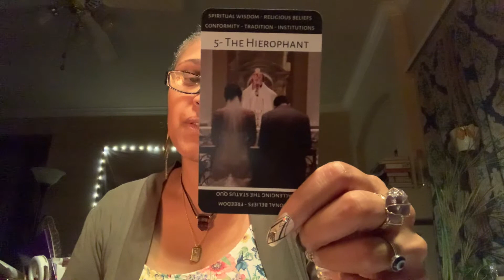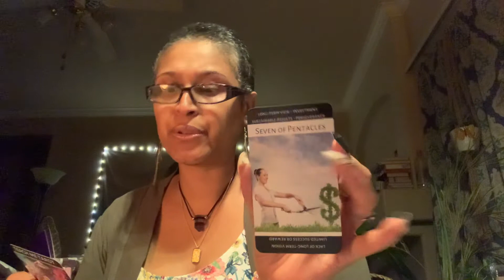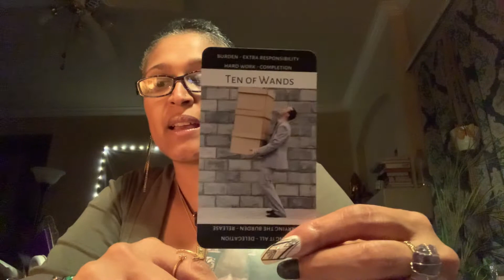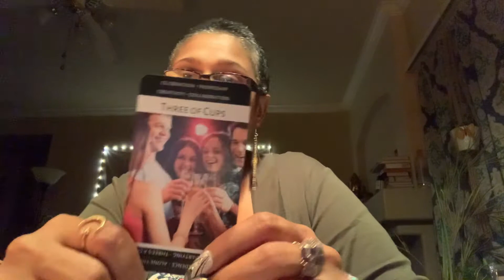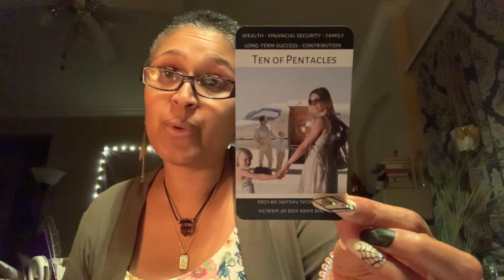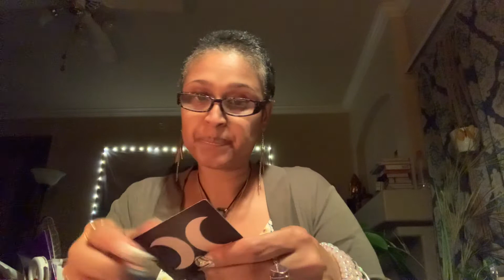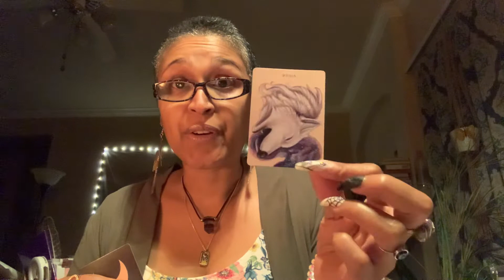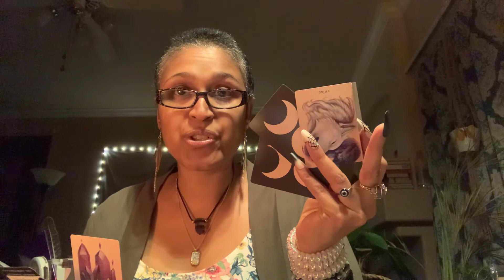Aquarius, Spirit is warning you about the past person. Watch till the end.❤️❤️￼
Hello, my name is Nuray and I also go by Nay or AmalaNay. I read the cards based off of meaning and intuition.

This may not resonate with everyone, if it does not it is ok, it just means I am not picking up on your energies.  There are a lot of wonderful readers on YouTube.